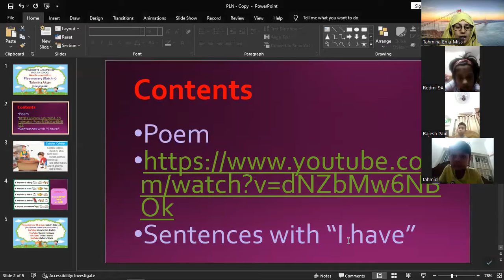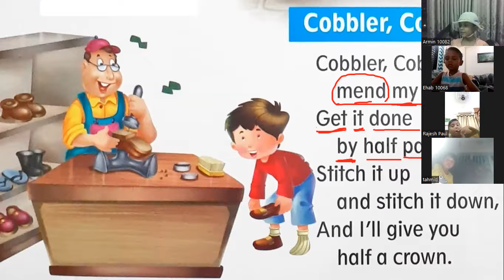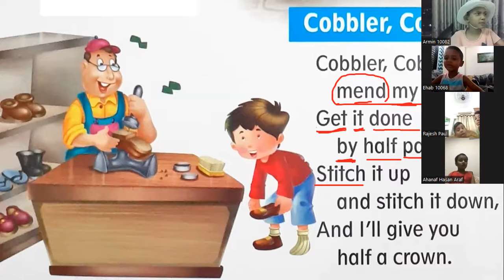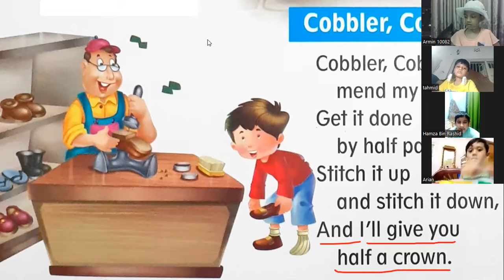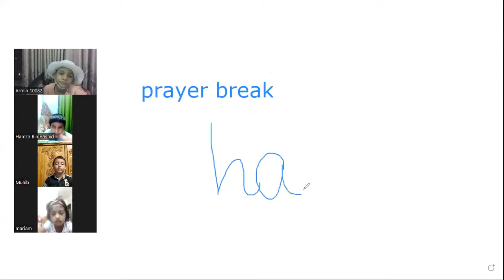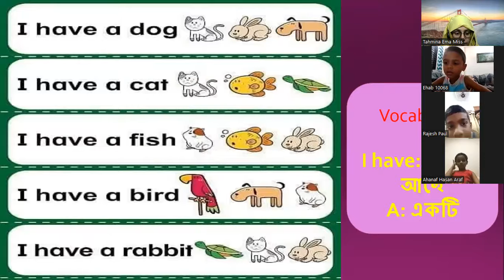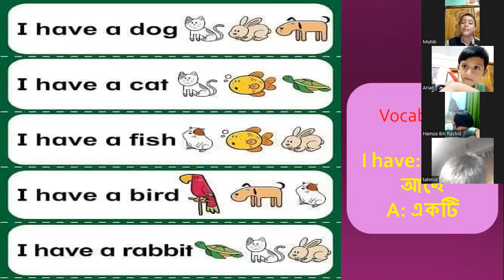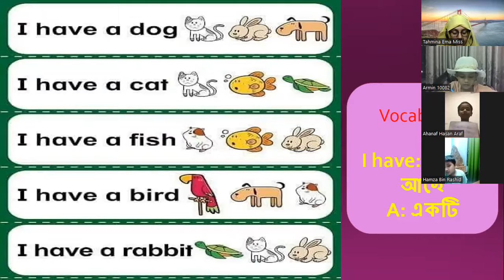Kids Spoken English Play-Nursery (Batch-3) 28.07.2022